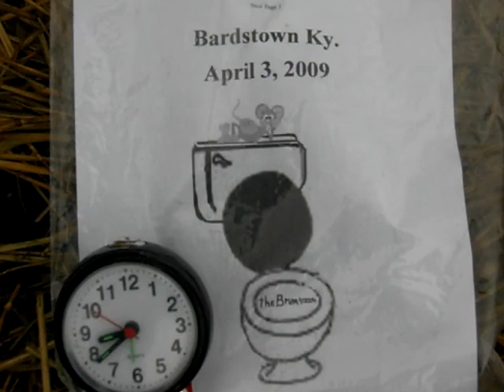Wild Thing goes crazy 4-3-09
Manhole # 7 overdoses on 11/2 inches of rain over 18 hours here in Bardstown Kentucky.
0.50 for April 3 1.65 for Month of April